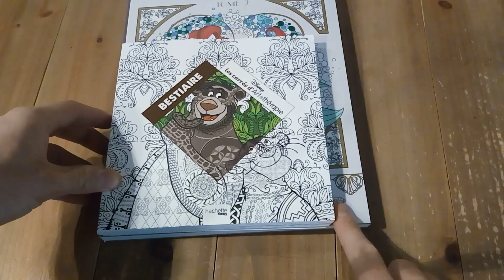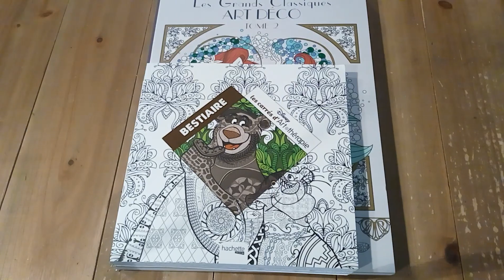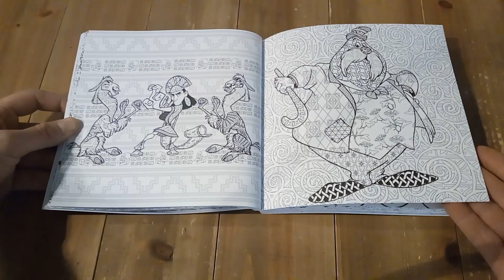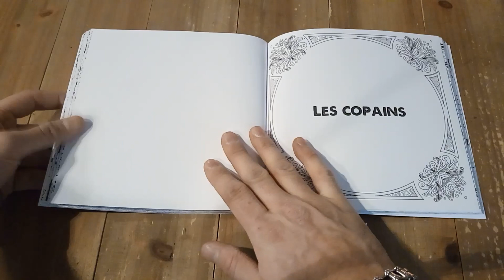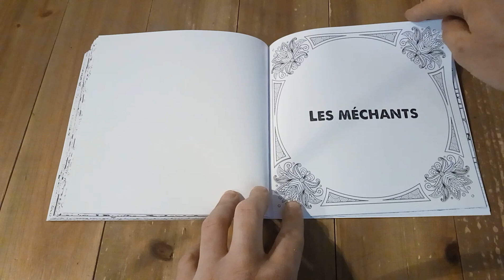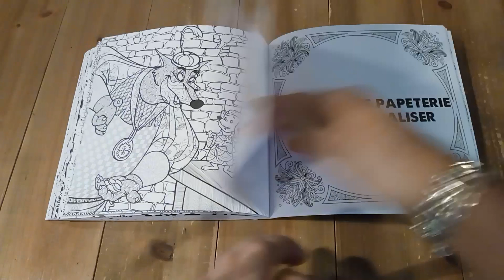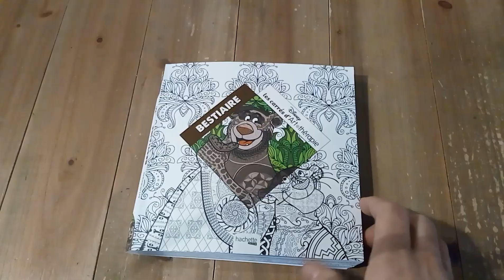Review - Bestiaire, les carrés d'Art Thérapie - Présentation du livre de coloriage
Voici en avant première la présentation du petit livre 18 x 18 cm paru aux éditions Hachette Heroes . Date de sortie : 01/02/2017 .

Lien Amazon